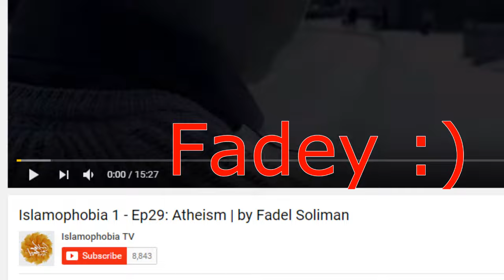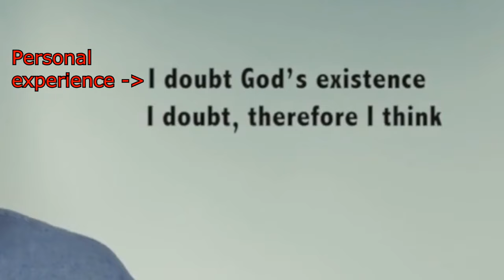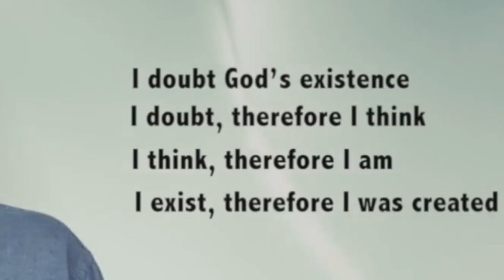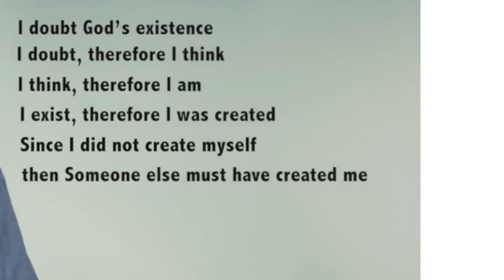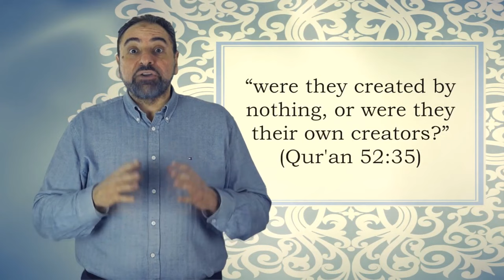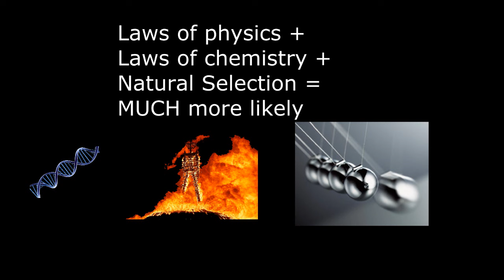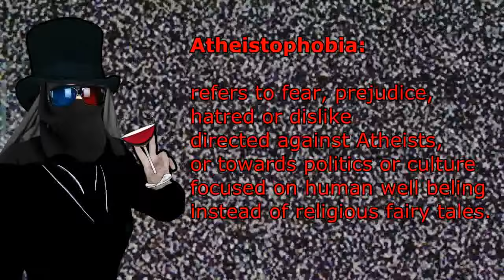Mathematical proof that Atheists are Islamophobic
In description:
Prof. Dr. Dr. Dr. Philosopher Fadey will mathematically prove to us, why there is Allah and why Atheists are Islamophobes.

Bitcoin: 1LXCvuGuiZ1sE8uW3ryQK57uUv1x3PMZKd
Bitcoincash: qregvhr30qg50auxja3c99fpyum9m0jz3qypyfg58m
Ethereum: 0x5a8bD2ab12573F6ab1684E4619dE382e86F53B46

by Downloading Brave, a browser made to improve your privacy